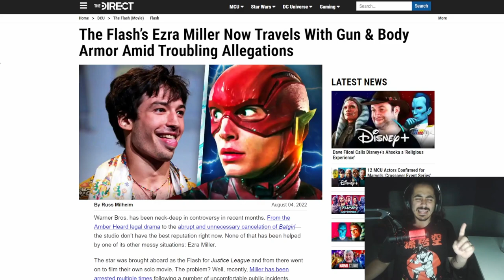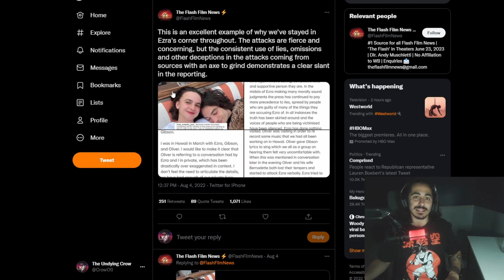Ezra Miller Wearing Bulletproof Vest & Fully Armed, Belives FBI Is On The Hunt